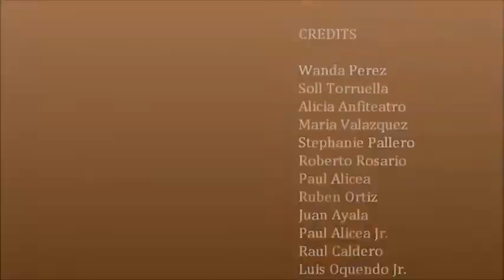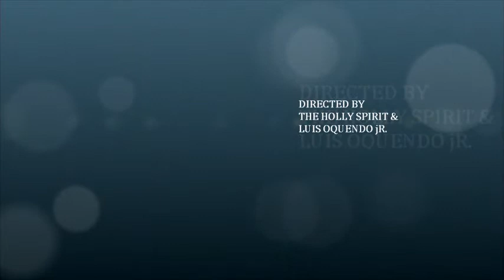summer bible school concilio pentecostal